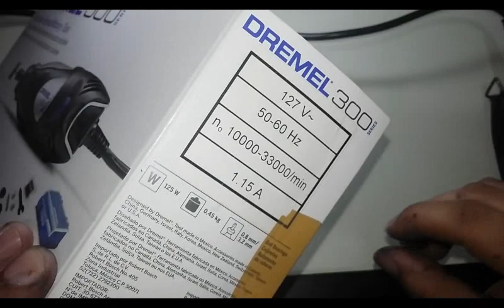Micro Retifica Dremel 300 - Opinião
Minha impressão sobre a microretifica Dremel 300, ideal para pequenos trabalhos hobistas.